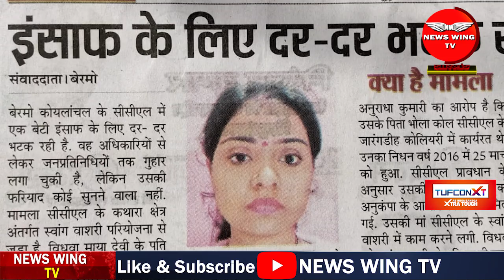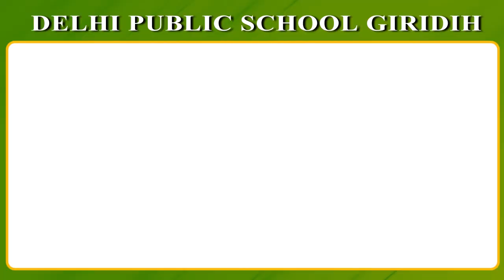इंसाफ के लिए दर-दर भटक रही Bermo की आदिवासी बेटी,देखिए आंखें खोल देने वाली अनुराधा की दर्दभरीदास्तां